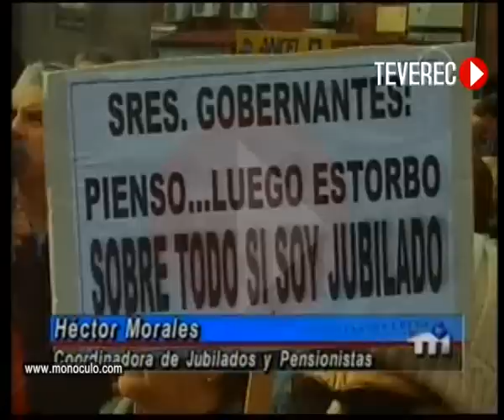18 de Julio Acto Protestas Jubilados Presidente Mujica - Agazzi TV Nota Uruguay 2011 TEVEREC